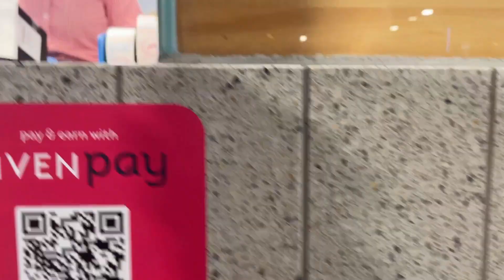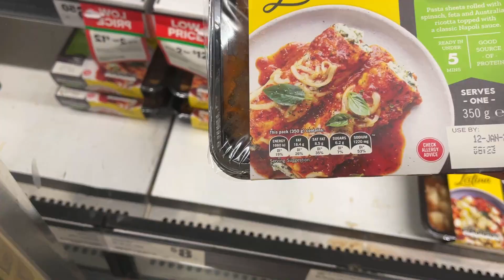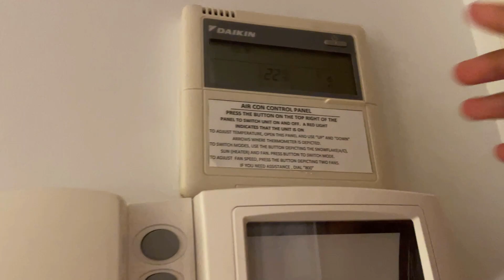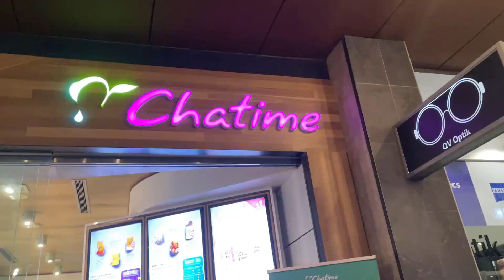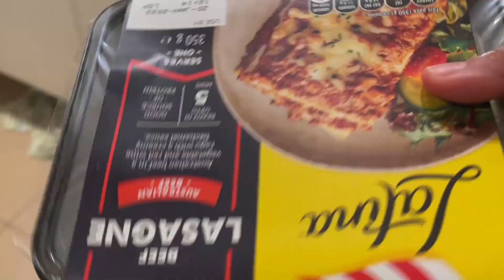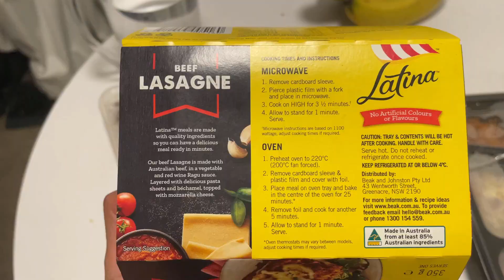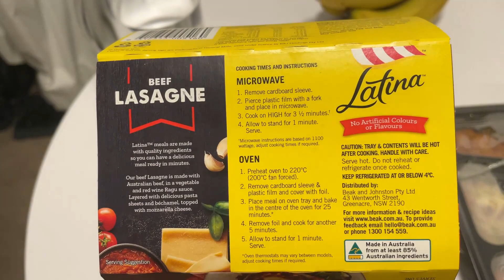MY NEW YEAR IN AUSTRALIA IS DIFFERENT FROM THE ONES I HAD IN PHILIPPINES [LIVING ALONE DIARIES]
MY NEW YEAR IN AUSTRALIA IS DIFFERENT FROM THE ONES I HAD IN THE PHILIPPINES [LIVING ALONE DIARIES]